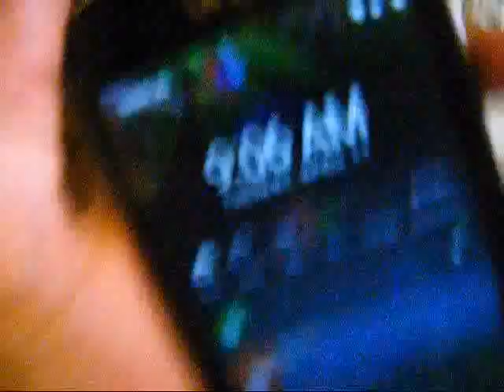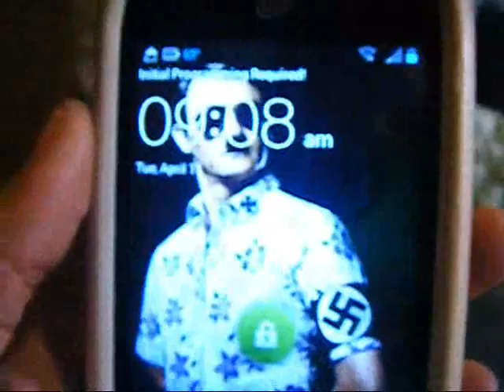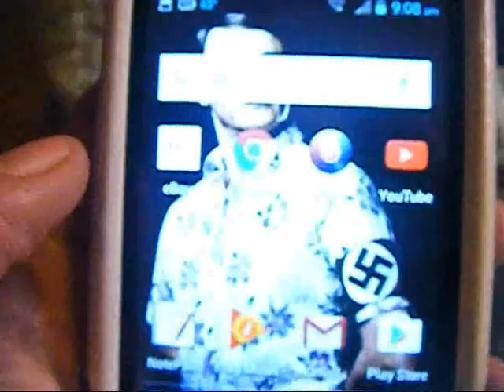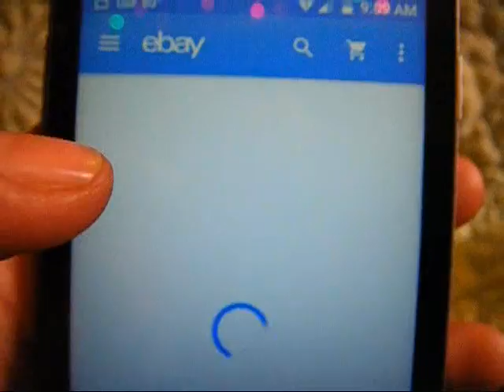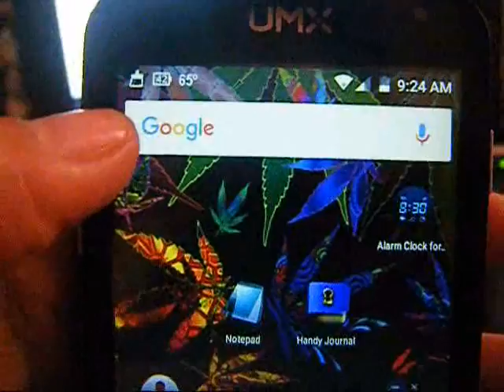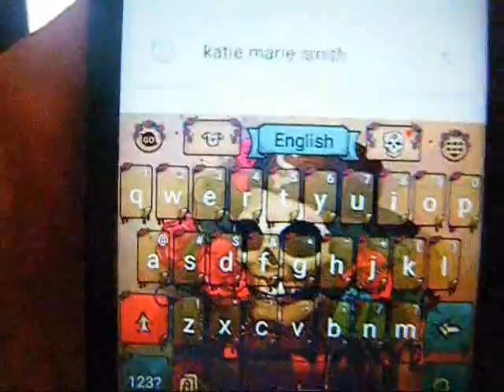I got a free phone yesterday, and the Dell shipped from NY!!!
Virtually everyone who owns or has owned a Dell laptop has never looked back. These master machines can truly last.
Plus, NEW PHONE W00T! xD